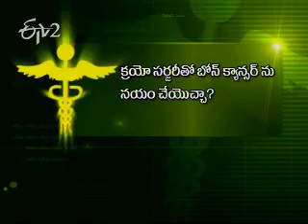Etv2_Sukhibhava_22nd May 2012_Part 2